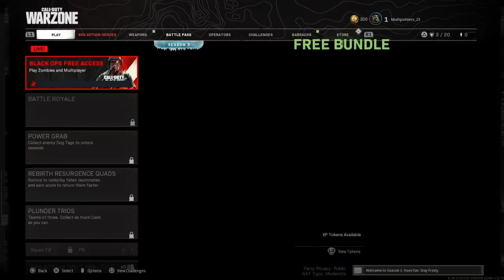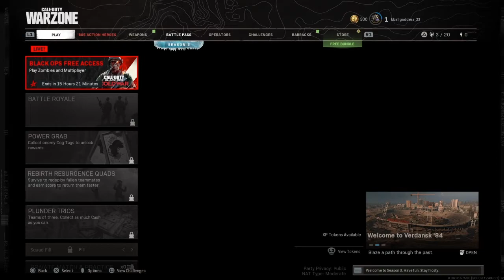CALL OF DUTY